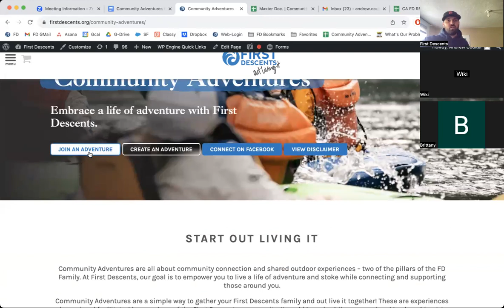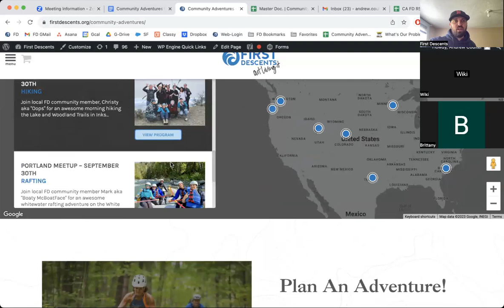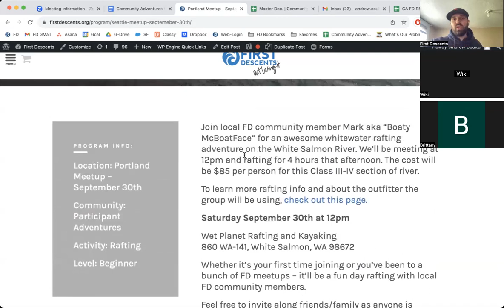Community Adventures | Info Session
Interested in learning more about how to get involved with your local FD community? Hear from FD staff member Andrew aka “Tops” to learn about the basics of what Community Adventures are, how they work and why you should get involved!